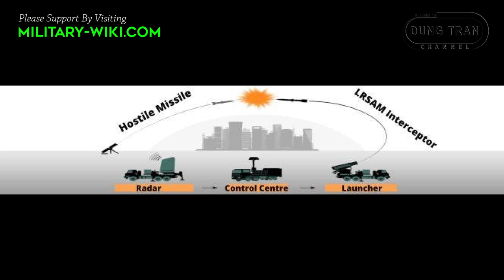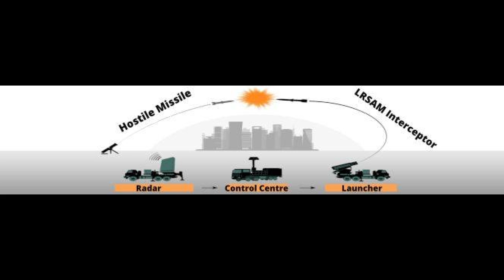India's Project Kusha - Replaces The Role Of The S-400 Triumf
A similar, ambitious project will be undertaken by India to build its first air defense system which is expected to be deployed by 2028-29. India's new air defense project is called 'Kusha'.

We are talking about creating a similar but more effective air defense complex next to the S-400, this is the strategy India has always pursued to become self-sufficient in defense capabilities.